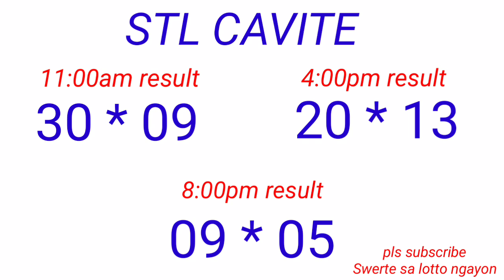STL - CAVITE December 18, 2022 3RD DDAW RESULT